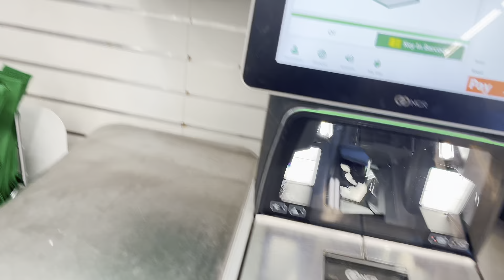Winnipeg Vlog: I Loced my hair //Kitchen Reset//Tife’s 1st vaccination and outing// Cook with me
Welcome to a new vlog lovelies.

I hope you enjoy watch and enjoy it as much as I enjoyed putting it together.